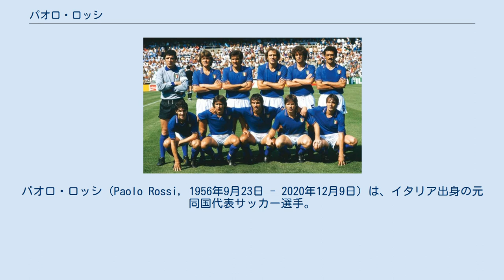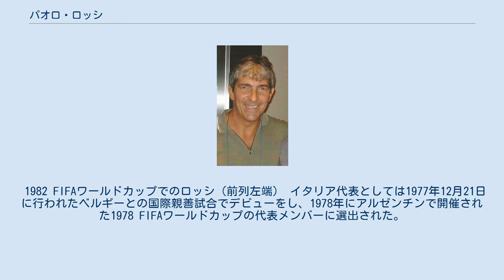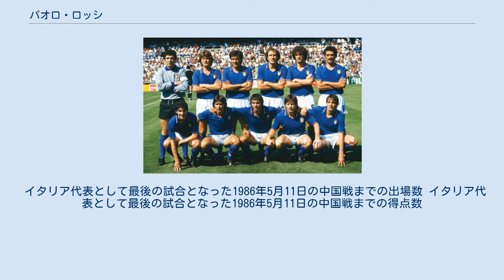パオロ・ロッシ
ヴィチェンツァ・カルチョの選手
パオロ・ロッシ（Paolo Rossi, 1956年9月23日 - 2020年12月9日）は、イタリア出身の元同国代表サッカー選手。
華奢な体躯ながら相手のマークを巧妙に外し抜け目なく得点をあげるタイプの選手であり、1982 FIFAワールドカップでは6得点をあげて得点王となると共にイタリアを優勝に導いた。
 トスカーナ州北西部に位置するプラートで生まれる。
少年時代は陸上競技の選手に憧れていたが父親の影響もありサッカー選手を志すようになった。
 地元のサンタ・ルツィアでサッカーを始めると、兄と共にアンブロシアーナでプレーし、ヴィルトゥスを経てユヴェントスの下部組織に入団した。
 1973年にユヴェントスとプロ契約を結び選手キャリアをスタートさせた。
当時から将来性のある有望選手と見做されていたが膝の怪我が重なったこともあって出場機会を得ることは出来ず、他のクラブとの共同所有という形で放出されることになった。
コモ・カルチョへのレンタル移籍を経て1976年にセリエBのヴィチェンツァへ移籍した。
 ヴィチェンツァでは1976-77シーズンに21ゴールを挙げて得点王となりセリエA昇格に貢献。
1977-78シーズンのセリエAでは24得点を上げ得点王となり、チームもユヴェントスに次いで2位でシーズンを終えた。
イタリア代表にも選出されるなどロッシの評価は急騰し、一時はユヴェントスへの復帰も噂をされたがヴィチェンツァのジュゼッペ・ファリナ会長はユヴェントスとの共同所有権の50%を得るために300万ドルを投じた。
この金額は1975年にボローニャFCのジュゼッペ・サヴォルディがSSCナポリに移籍する際に支払われた250万ドルを上回る国内最高額のものだったが、こうした移籍金の高騰に対してイタリアサッカー連盟のフランク・カッラロ会長が抗議して辞任する事態になった。
 1978-79シーズンには15得点をあげたもののセリエB降格という結果となったため、1979-80シーズンにセリエAのACペルージャにレンタル移籍をするなど順調な選手生活を送っていた。
一方で1980年3月、前年末に行われたASアヴェッリーノ1912戦において八百長に関与したとの容疑が掛けられた。
ロッシは容疑を否認したが裁定委員会による審議の結果3年間の出場停止処分を受け、後に2年間の出場停止処分に軽減された。
 出場停止期間中に古巣のユヴェントスと契約を結び1981-82シーズンの終盤に復帰を果たした。
復帰直後のシーズンは3試合の出場に止まったが、1982-83シーズン以降にレギュラーに定着すると1983-84シーズンのセリエA優勝、1982-83シーズンのコッパ・イタリア優勝、UEFAカップウィナーズカップ 1983-84優勝、1984 UEFAスーパーカップ優勝、UEFAチャンピオンズカップ 1984-85優勝に貢献した。
 1985年、ユヴェントスを退団するとACミランへ推定年俸700万ドルの2年契約で加入。
同年12月1日に行われたインテル・ミラノ戦では2得点をあげる活躍を見せたものの、膝の怪我の影響もありこの試合の得点のみに終わった。
1986年2月、シルビオ・ベルルスコーニがクラブを買収し会長に就任すると、ロッシはジュゼッペ・ガルデリシとのプラス金銭での交換トレードでエラス・ヴェローナへ放出された。
 1986-87シーズンのヴェローナはリーグ戦を4位で終えUEFAカップの出場権を獲得したが、ロッシ自身も20試合で4得点をあげ上位進出に貢献。
シーズン終了後、選手としてのキャリア当初から抱えていた膝の問題のため31歳で現役を引退した。
 1982 FIFAワールドカップでのロッシ（前列左端） イタリア代表としては1977年12月21日に行われたベルギーとの国際親善試合でデビューをし、1978年にアルゼンチンで開催された1978 FIFAワールドカップの代表メンバーに選出された。
当初は控えメンバーの一人に過ぎなかったが精彩を欠くフランチェスコ・グラツィアーニに代わってレギュラーの座を掴むと、ロベルト・ベッテガと2トップを組み3得点を上げる活躍をみせベスト4進出に貢献した。
 地元開催となるUEFA欧州選...